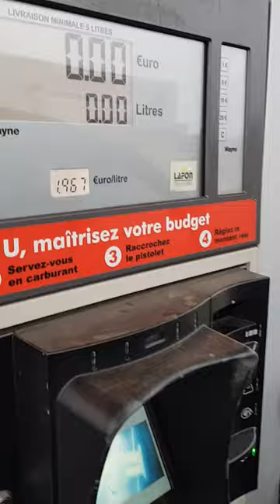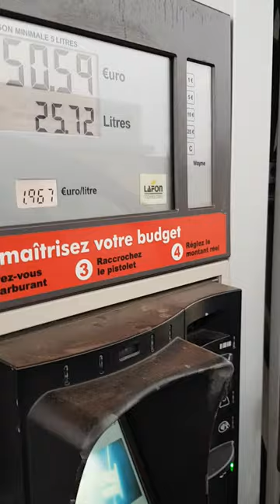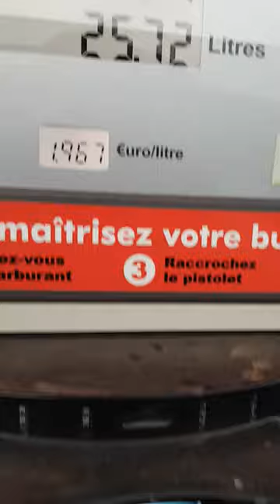Carburant au 17 mars 2022 ... 1,967 euros le litre de gasoil ... je mets le plein ou pas ...